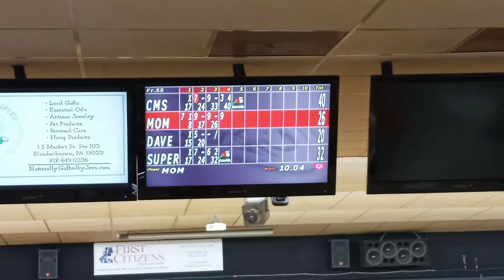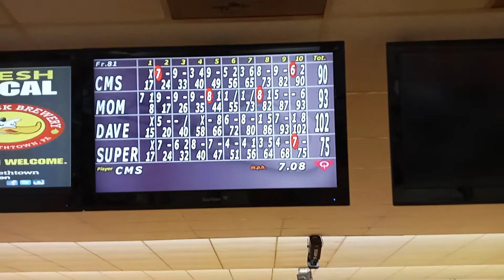102 points at bowling alley(Vlog)